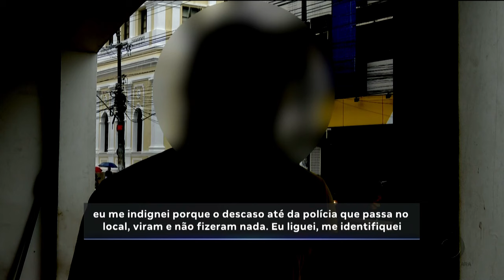No Centro de Maceió: Prédio de antiga agência bancária é destruído por vândalos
Veja mais detalhes sobre a situação, na reportagem de Mônica Ermirio.